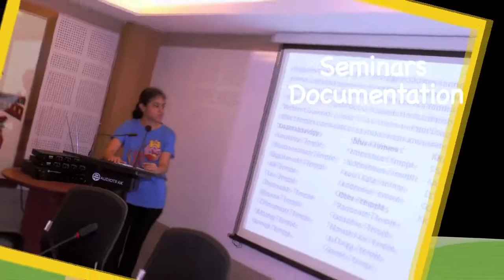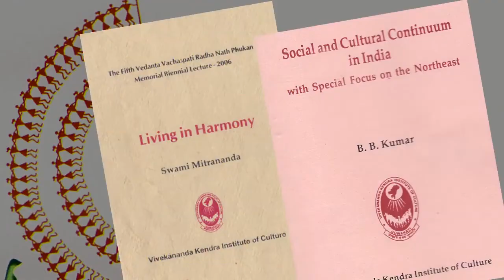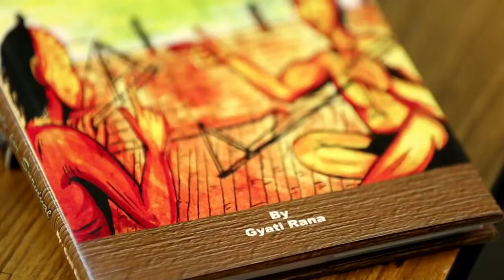Vivekananda Kendra Institute of Culture VKIC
Culture Nurtures Unity : "Culture is a collective word. It nurtures people, nurtures communities, empires, nations. It is an identity, not only clothes, art, art forms but also thought and behavior and in the way we relate to the known and the unknown. It defines the Macro Person called the community and its relationship with the Micro Person called the individual. It brings unity and not uniformity, for the culture celebrates variety. Lack of understanding of this strength leads to conflicts; clear understanding leads to meaningful, sustainable and harmonious development. Development takes place when culture, cultural forms are validated to meet the needs of the time."

The Vivekananda Kendra Institute of Culture Project of Vivekananda Kendra Kanyakumari, (VKIC) was established in 1993 at Guwahati. Its focus area is primarily in culture and spirituality as manifested in the region, and how they are deeply intertwined with the ethos of the rest of the country. VKIC seeks to promote its work through seminars, lectures and workshops. No less important, it carries out a range of intellectual projects in various parts of the Northeast focusing on the spread of much needed awareness among communities leading to rebuilding their self-confidence.

Through its outreach programmes the VKIC also holds meetings and lectures in different places where local communities take part with enthusiasm. It hopes to bring to light selected individuals and their works in preservation and promotion of indigenous traditional faith among various communities. Already it has built up a formidable knowledge bank that encompasses the little known but significant faith and belief systems of some communities.

Aims and Objectives:
* Understand the richness of our traditional systems
* Identify the unifying elements that bind us
* Provide meaningful continuity to these practices in a fast-changing complex lifestyle and
* To be relevant in time – hence Development through Culture.

for more details.